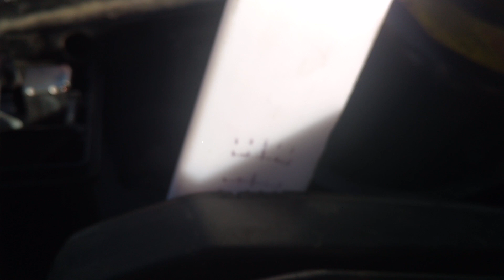Red Barron to get the works, performance mods for NA 850's and Panther tuning. - HOWR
Red Barron will get an engine replaced and a manual swap. Panther is having issues boosting and there is really nothing easy to do to make the NA car fast.